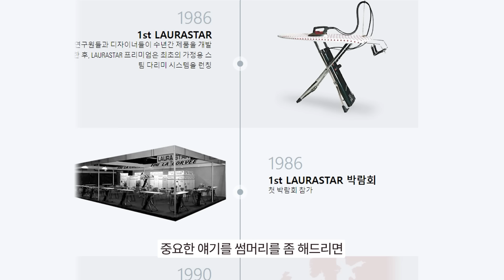로라스타에서 출시한 벤츠S클래스급 스팀 다리미와 스마트i 전격 비교!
로라스타의 걸작, 스마트 시리즈의 스마트 i와
경제적 부담을 덜은 로라스타의 리뉴얼 제품 GO+
이 둘의 성능을 동시 리뷰해 드리겠습니다!
뽀밀리들의 시간 절약해 드릴게요~

00:00 하이라이트
00:20 오프닝
01:10 로라스타 브랜드
01:40 리프트 엑스트라
02:12 스마트 i & GO+ 비교
07:13 성능 테스트 : 실켓류 셔츠
08:17 성능 테스트 : 린넨 셔츠
09:38 성능 테스트 : 겨울 울 소재
10:22 성능 테스트 : 여성 블라우스
11:40 성능 테스트 : 슬렉스
13:36 성능 테스트 : 정장 상의
14:20 성능 테스트 : 트렌치코트
15:28 성능 테스트 : 니트
16:25 성능 테스트 : 퍼
17:07 마무리 멘트